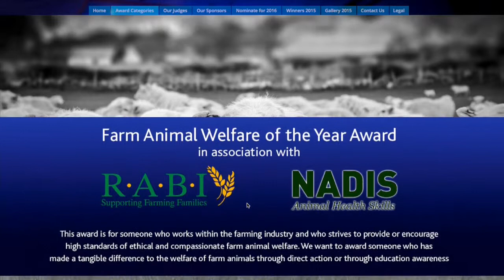CEVA WELFARE 2016 AWARDS TRAILER V1